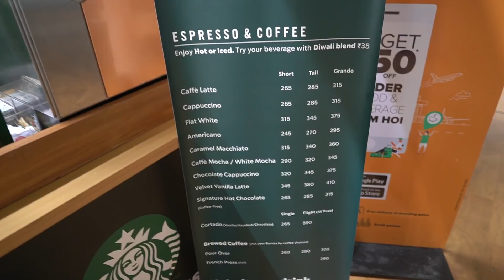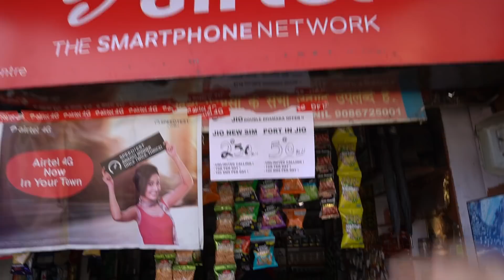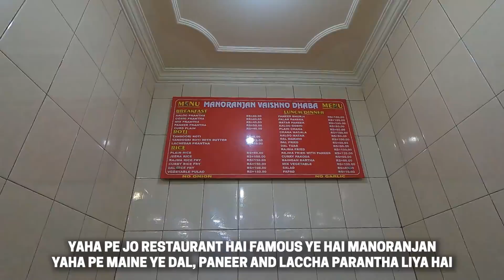FLYING AGAIN TO ?? 😍😎🔥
▶ Shop YPRISM :-